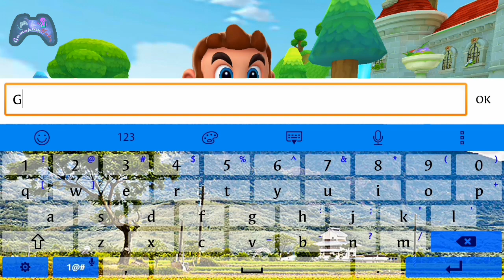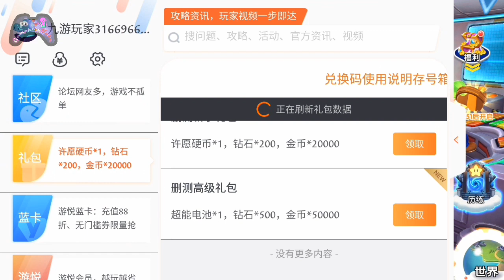Super Mario 3D Brawl Civilization Adventure文明大冒险（马里奥大乱斗) [English Voice] - Gameplay Android/iOS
Super Mario Brawl Civilization Adventure 文明大冒险（马里奥大乱斗) [English Voice] - Gameplay Android/iOS

Summary: "Civilization Adventure" is a new ARPG game based on Mario's world view. In the game, you can be transformed into classic characters such as Mario, Luigi, Princess Becky, or you can become a long-time hostile Kuba to explore and fight fiercely against players. The game is not only a collection of immersive replica adventures, an original endless adventure tower climbing game mode, a nervous and exciting PVP duel system, but also a lot of novel gameplay such as the Rabbit Legion, the Elven Forbidden Land, and the game cabin.